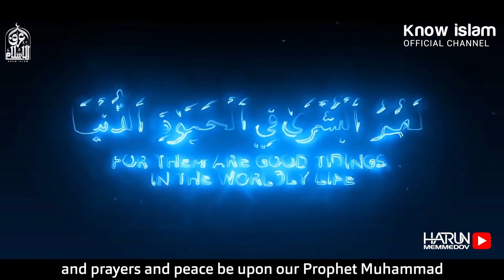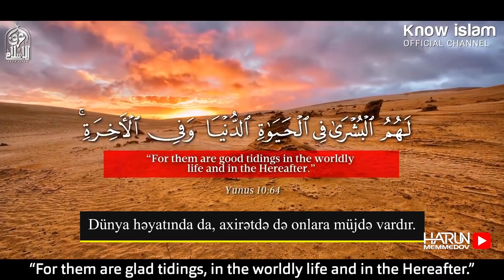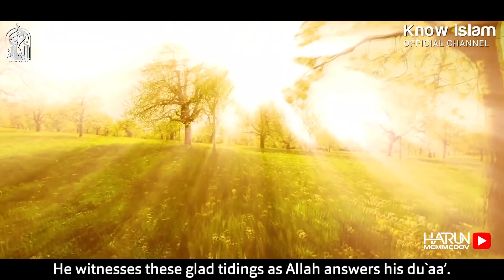DUANDA İSRARLI OL ! / Allahın müjdələdiyi şəxslər